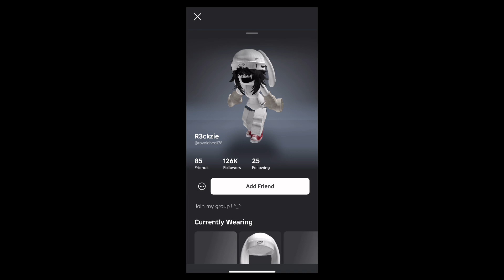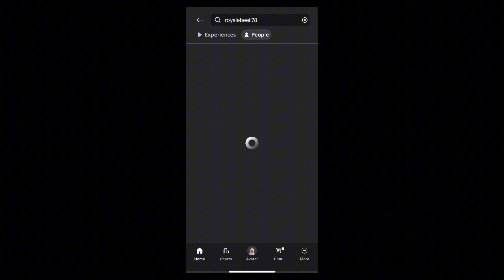Trying a “free robux” hack!